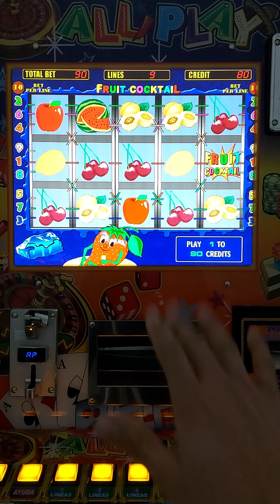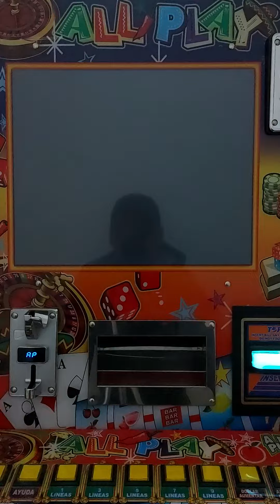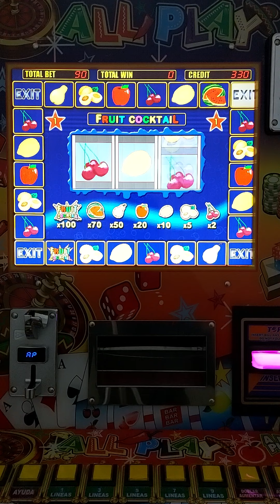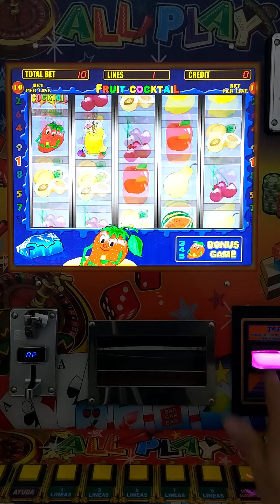JUGUÉ AL MÁXIMO 💰💰💰 EN LAS FRESITAS 🍓🍓🍓 DE LA MAQUINITA TRAGAMONEDAS 🎰 ALL🌶PLAY | Moneditas Oficial